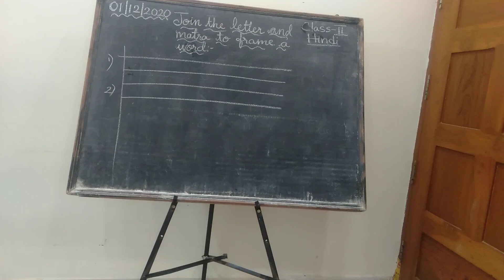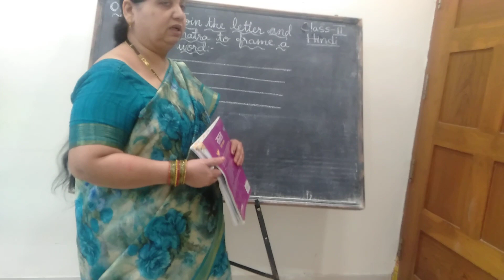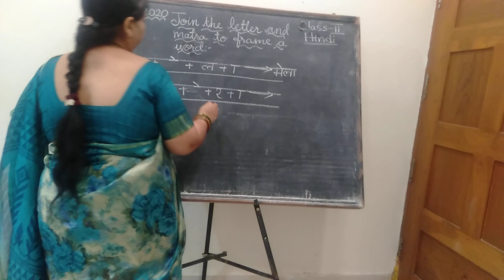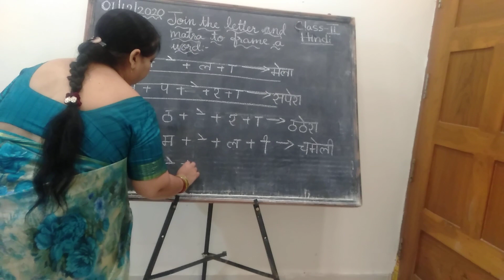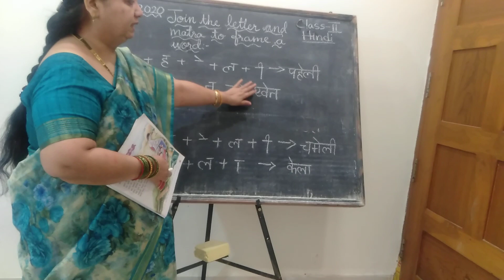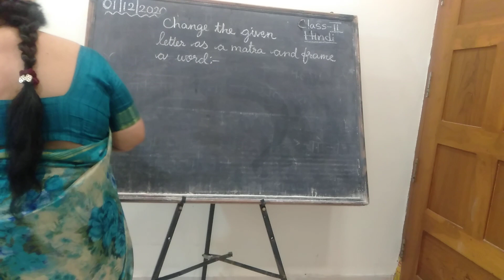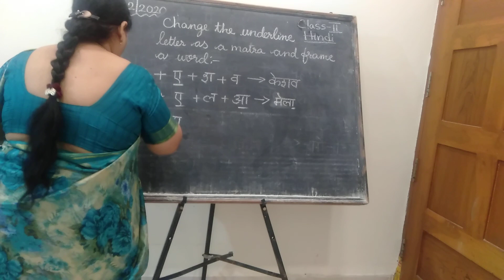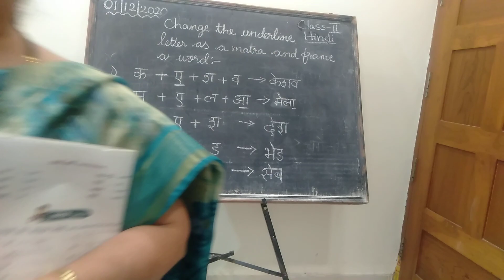St Augustine High School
Date 1/12/2020
Class-II /Hindi ए ( े ) मात्रा
join the letter and matra to frame a word.&Change the underlined letter
as a matra to frame a words.